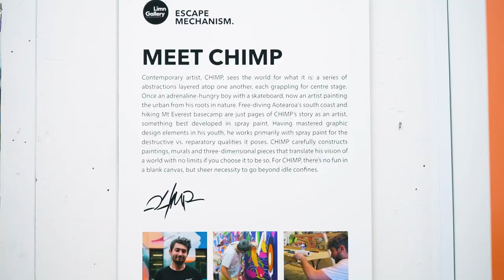CHIMP - ESCAPE MECHANISM - A series of works depicting Aotearoa's housing crisis. Limn gallery 2022.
Show Video: CHIMP - ESCAPE MECHANISM - A series of works depicting Aotearoa's housing crisis.
Limn gallery - July 22nd - August 7th.

Escape Mechanism responds to Aoteroa’s housing crisis. Millions watch increasing house prices with decreasing value in the places we should be able to escape to and call home. Our crumbling properties, emergency housing units and homeless shelters are mechanisms of escape and safety, for many they’ll represent tūrangawaewae. This collection of original paintings, poems and sculpture aims to visually capture the barriers, realities and solutions ahead for our nation struggling to secure affordable and safe housing.

About the Artist:
Contemporary artist, CHIMP, sees the world for what it is: a series of abstractions layered atop one another, each grappling for center stage. Once an adrenaline-hungry boy with a skateboard, now an artist painting the urban from his roots in nature. Free-diving Aotearoa's south coast and hiking Mt Everest basecamp are just pages of CHIMP’s story as an artist, something best developed in spray paint. Having mastered graphic design elements in his youth, he works primarily with spray paint for the destructive vs. reparatory qualities it poses. CHIMP carefully constructs paintings, murals and three-dimensional pieces that translate his vision of a world with no limits if you choose it to be so. For CHIMP, there’s no fun in a blank canvas, but sheer necessity to go beyond idle confines.

Shot and edited by @bonvoyageprod3812